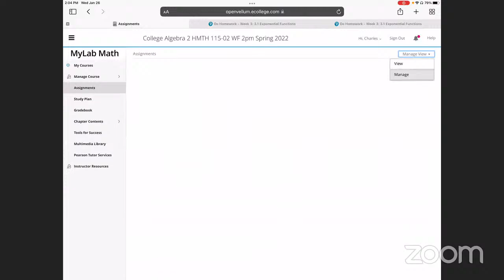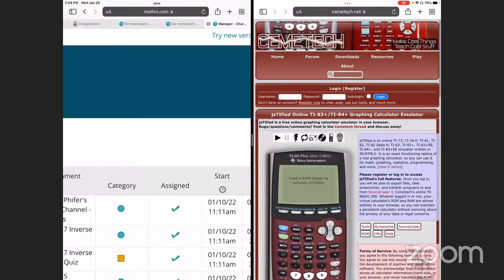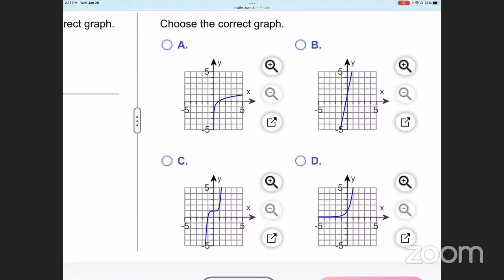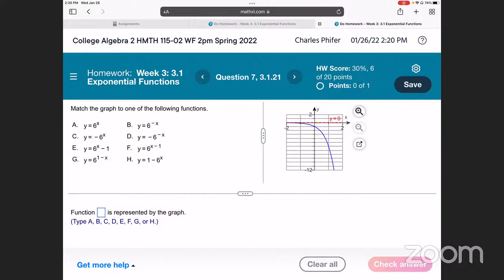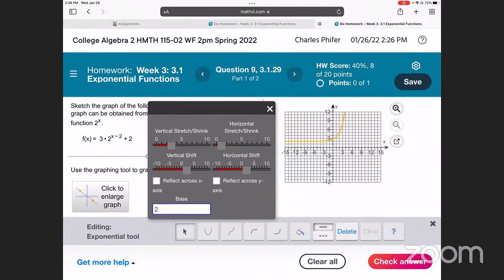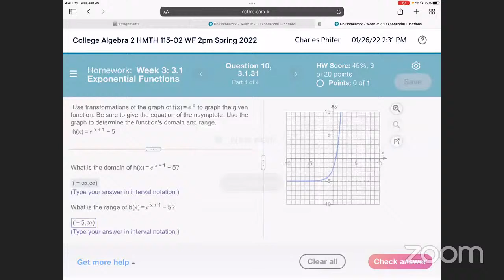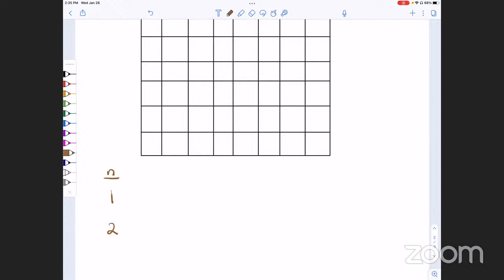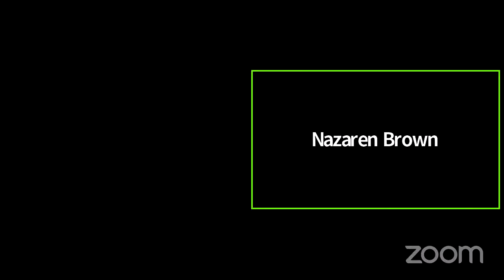Homework Session 3.1 Exponential Functions 2pm College Algebra 2 Spring 2022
Here we have a recording of our homework session for 3.1 Exponential Functions College Algebra 2 Spring 2022.